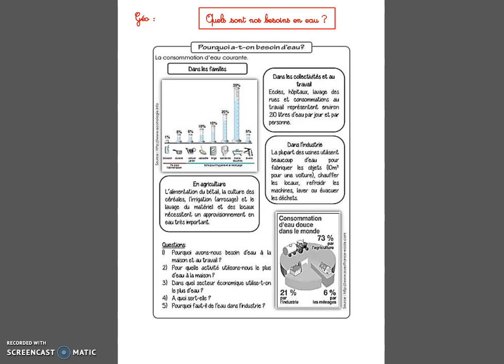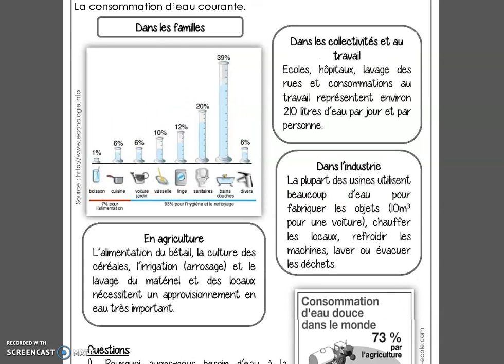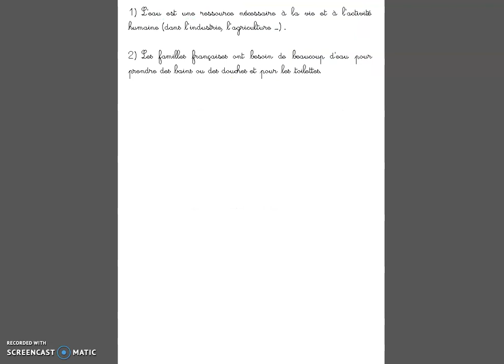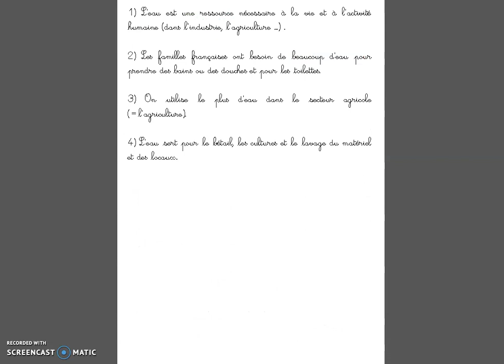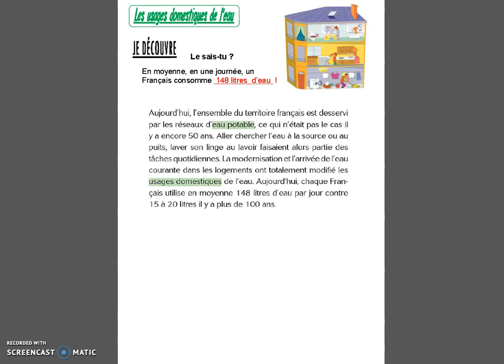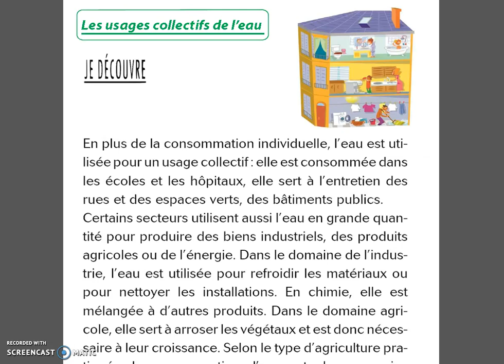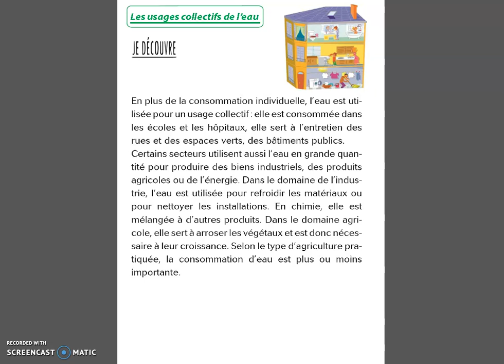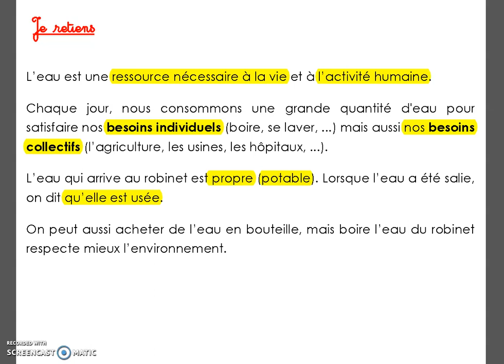Quels sont nos besoins en eau